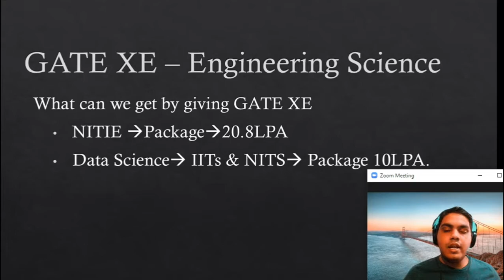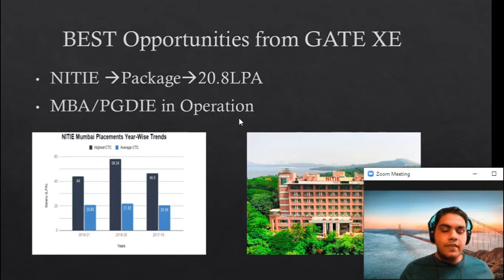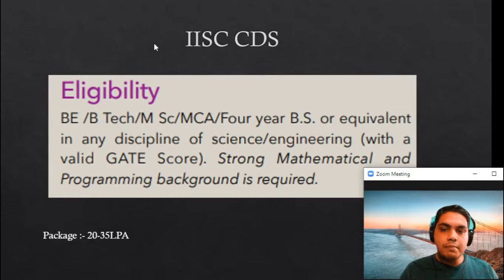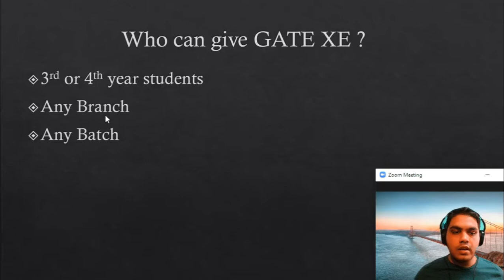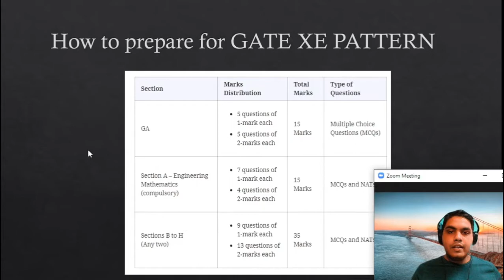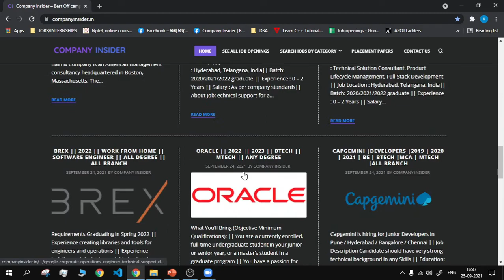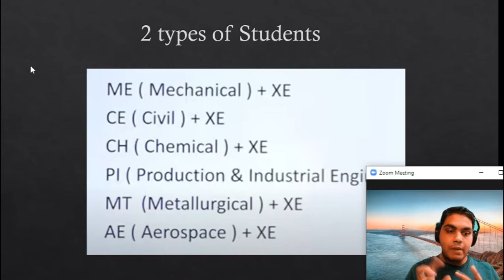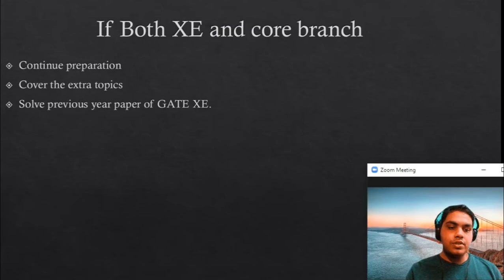GATE XE || Best Opportunities || Syllabus || Get a seat in NITIE , IIT , IISC and NITS Easily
Hi guys in this video we have discussed

1.Why to prepare for GATE XE
2.Best opportunities
3.Syllabus
4.Paper Pattern
5.How to prepare

( New job openings will be posted every day for freshers and recent graduates )